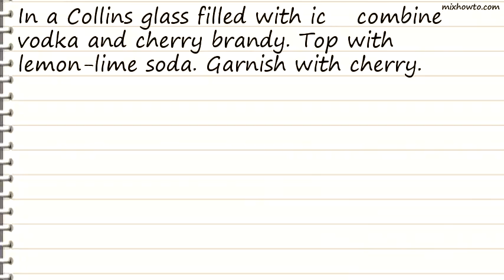Recipe Imagination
INGREDIENTS:
●1 shot cherry brandy
●2 shots vanilla vodka
●Lemon-lime soda
●Cherry, for garnish